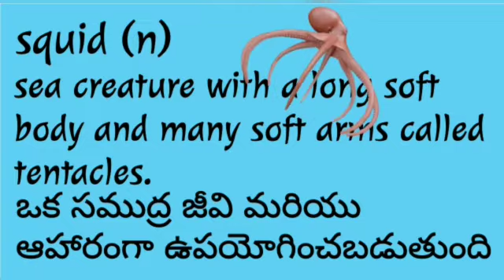Learn a word a day పదజాలం Mad about English